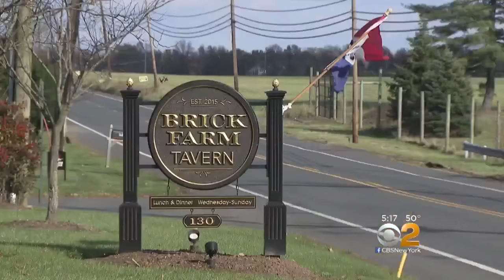Turkey Farm Prepares For Thanksgiving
The Thanksgiving feast is just a week away, but do you know how to cook the best turkey? CBS2's Vanessa Murdock went on a hunt to find some of the tastiest turkeys in the Tri-State Area and got tips on prepping the big bird.